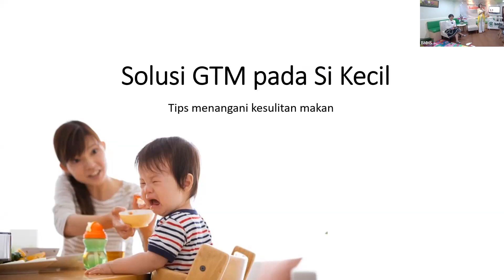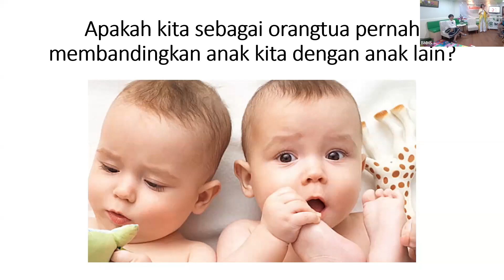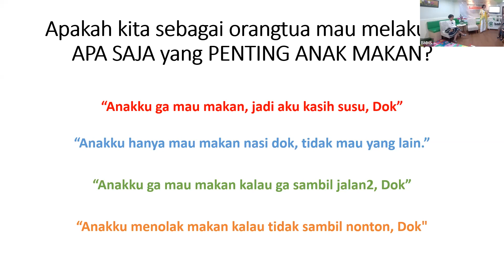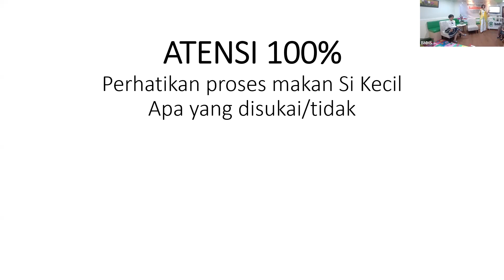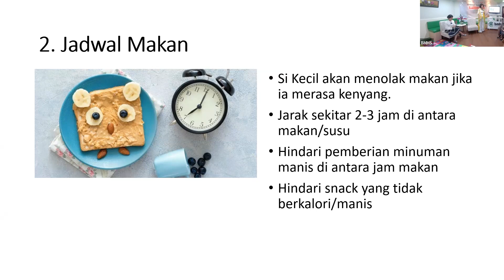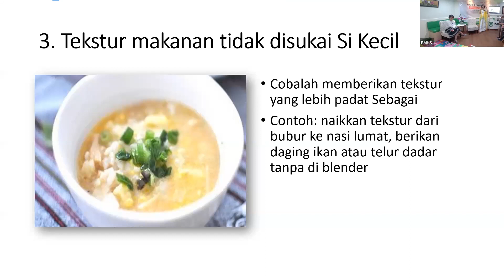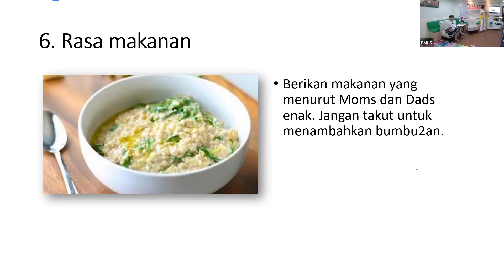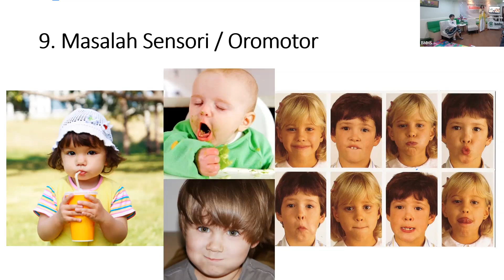Solusi GTM pada Anak (Part 1)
Saat anak menolak makan dan terjadi berulang, kondisi ini menandakan anak mengalami masalah. Masalah makan pada anak, jika tidak ditangani serius akan berdampak pada pertambahan berat badannya yang tidak optimal. Langkah pertama yang perlu dilakukan orang tua ketika anak mengalami gangguan makan, bukanlah mengupayakan berbagai cara agar anak makan. Hal yang perlu dilakukan adalah mencari masalah utama. Perhatikan saat anak makan, bagaimana reakli anak terhadap makanan? Apakah anak menolak semua makanan, atau hanya makanan tertentu? Apakah anak selalu menolak makan, atau hanya pada saat tertentu saja. Informasi-informasi yang didapatkan ibu dari pengamatan ini bisa menjadi dasar mengatasi masalah makan si kecil.